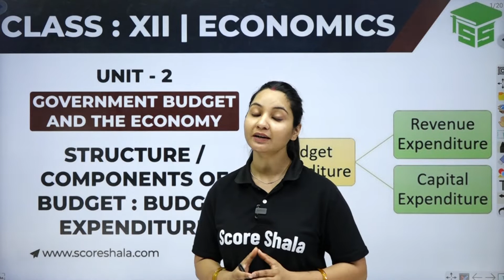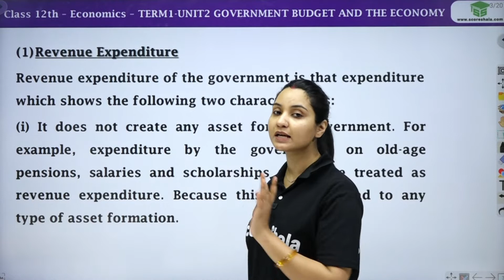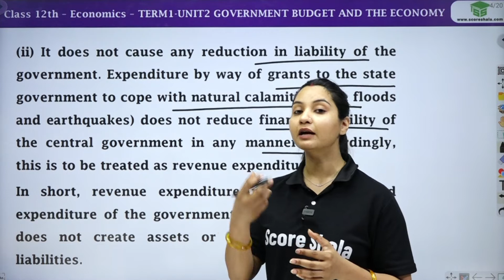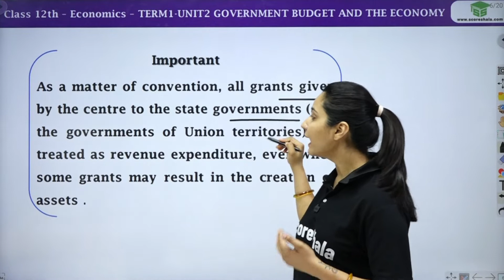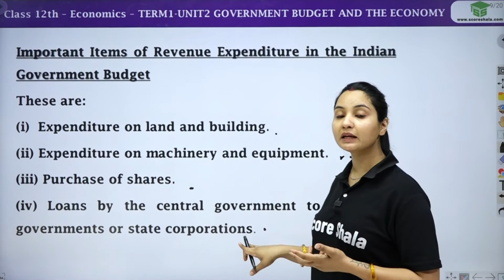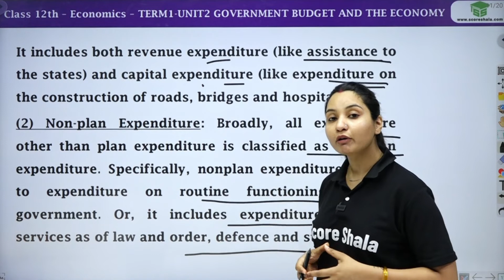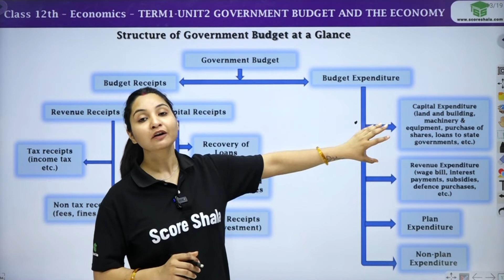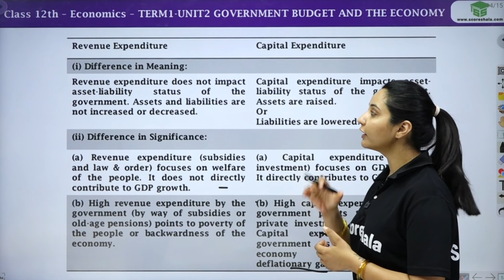Components of Government Budget - Budget Expenditure (Unit 2) | Class 12 Economics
✅Class: 12
✅Subject: Economics
✅Topic Name: Budget Expenditure